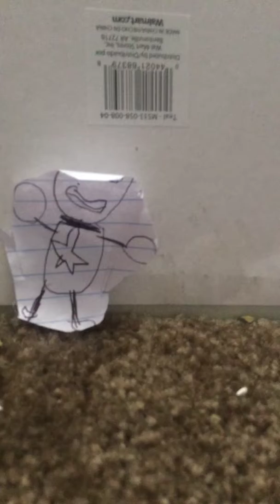Kick the buddy